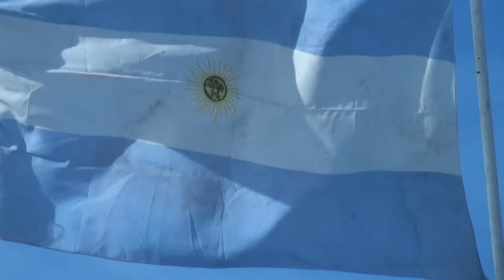Zonal 26 de Junio CAM 9 y 10 de Julio en Gálvez, Santa Fe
El domingo 26 de junio se corre la #3 Fecha del Campeonato de Motociclismo Zonal del Centro Santafesino en Gálvez, Santa Fe.

El 9 y 10 de julio en el Circuito Adrián Bocha Gavatorta de Gálvez se correrá la #5 Fecha del Campeonato 2016 del Certamen Argentino de Motociclismo.